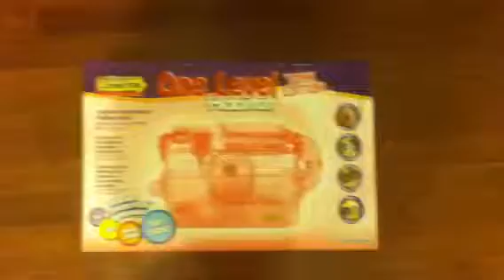Day2 of baby hamsters